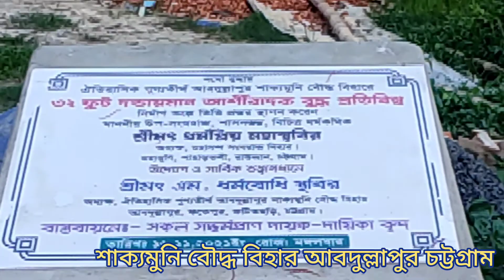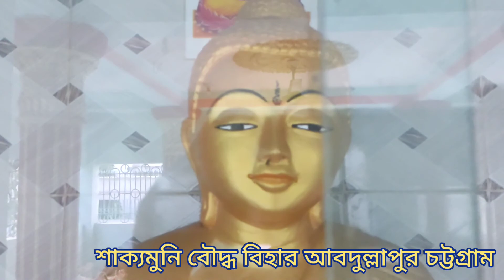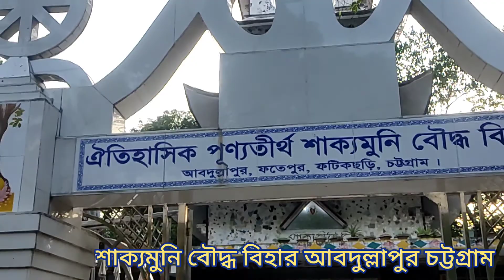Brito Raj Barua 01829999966